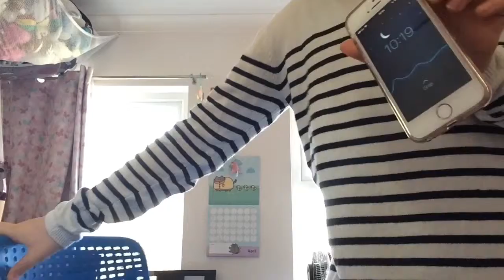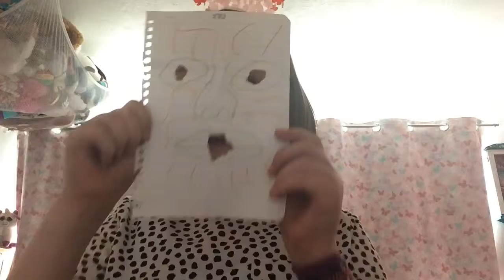Following google translates makeup tutorial...